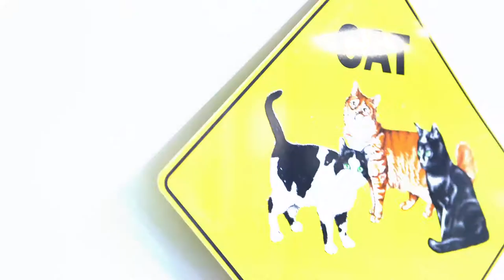Cats' Inn Video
For loving, expert care, contact Cats’ Inn Grooming & Boarding for your cat’s next trim or for a safe and secure kitty-vacation while you’re away.